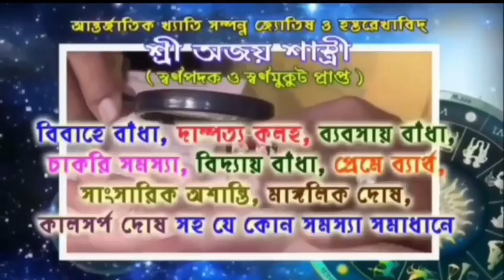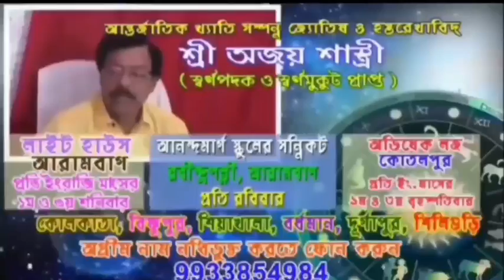জনসংযোগ যাত্রা করলেন আরামবাগ পুরসভার একমাত্র বিজেপি কাউন্সিলর বিশ্বজিৎ ঘোষ